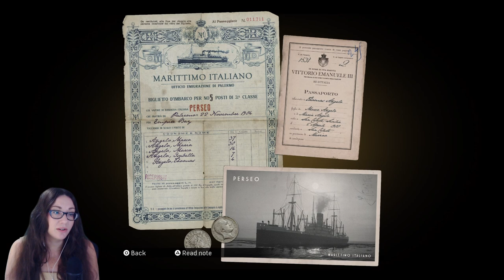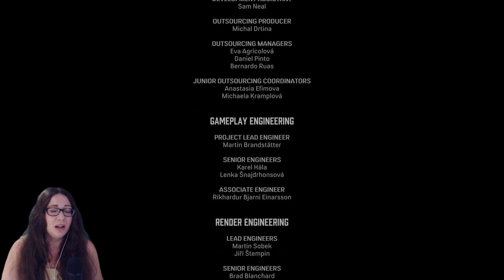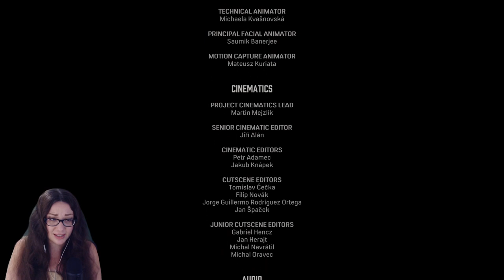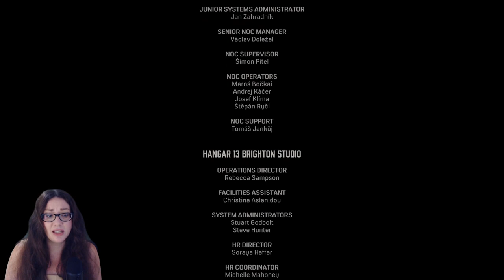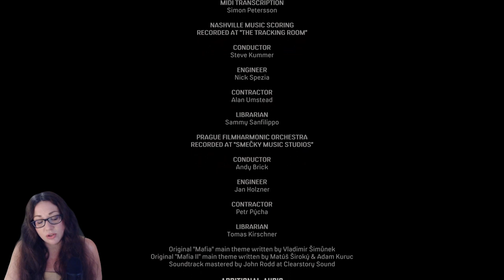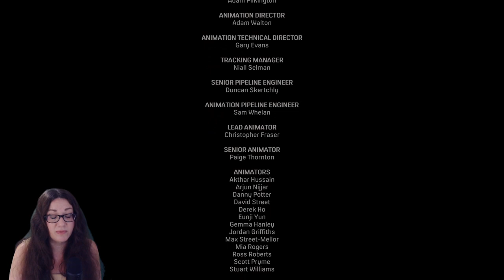Family Is Forever (I AM BROKEN) Ending | Mafia Definitive Edition Part 9 | Let's Play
For the first time, we are playing Mafia the Definitive Edition! In this episode, we finish up this amazing game and my heart is shattered into a million tiny little pieces.

Family is forever.

• Dewtain • Literally Judas • SuperShifty22 • Caradoc • S VV • Tex •  Sepia • Alejandro • Requinix17 • dschneider1 • Harvey • Pepak • PookieNumNums • Roderick • Kyle • Neil